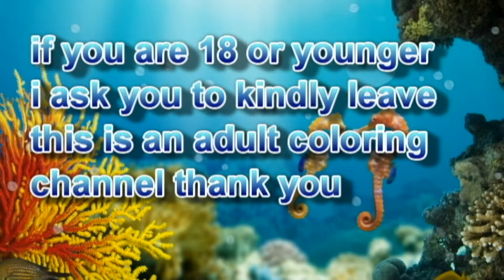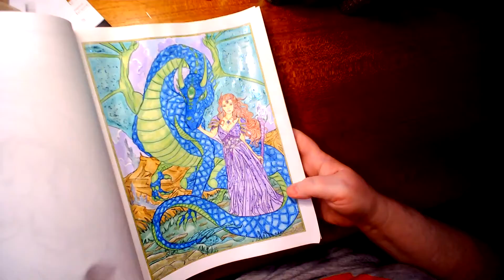Selina Fenech Unicorns & Dragons pt 5 FINISHED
Unicorns & Dragons pt 5 FINISHED

If your 18 & under I ask you kindly to please leave, as this is a adult coloring & crafts channel. If you like this video please be sure to click the thumbs up & if you want to see more, videos be sure to click the sub button.

Unicorns and Dragons - Enchanting Fantasy Coloring Book (Fantasy Coloring by Selina)

Gel Pen (from Dollar Tree)
Folk Art Extreme glitter acrylic paint. (you can get this at Wal Mart, Hobby Lobby, Michael's, Joann's & only line, BUT its way cheaper at Wal MArt $1.97 a bottle, verse's $3-4.00 -even with a coupon).
Elmer's White acrylic paint pen, from wal Mart)
Genre : Electronic Dance
Artist : Sarah Jansen Music
Song : Love Trip

or